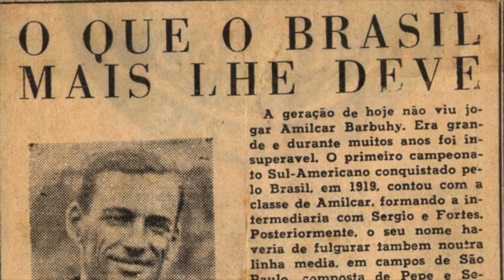Sobre "O Generalíssimo Amilcar Barbuy", com Celso Unzelte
Maurício Sabará: Em 2015 lancei o livro "O Generalíssimo Amilcar Barbuy", que é sobre o primeiro jogador do Corinthians que jogou na Seleção Brasileira. O evento ocorreu aqui mesmo no Pacaembu, contando com a presença de mais de cem pessoas, dentre elas jornalistas como Celso Unzelte, que assina o prefácio do meu livro.

Celso Unzelte: Eu tive o prazer, o privilégio, a honra de fazer o prefácio do livro do Maurício, "O Generalíssimo Amilcar Barbuy". O Amilcar da Seleção Brasileira, do Corinthians, do Palestra Itália. Um jogador que realmente merecia, há muitas décadas já, um registro mais efetivo sobre a vida e carreira dele.

Num país sem memória como o nosso, é sempre muito importante ser um desses poucos que cavam a respeito de informações, cavocam as informações, e o Maurício é um desses poucos, poucos e bons.

Maurício Sabará: Uma curiosidade do livro é sobre um jogo em que Amilcar Barbuy teve uma grande atuação contra a Seleção Carioca. No dia seguinte, o jornal A Gazeta estampou uma manchete com os seguintes dizeres: "O Generalíssimo da Vitória"; daí, o título do meu livro.